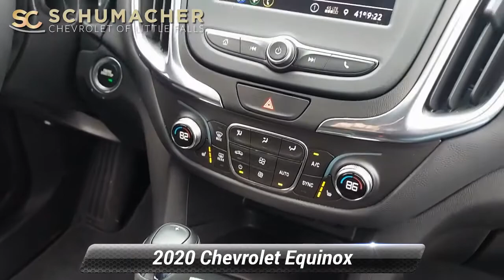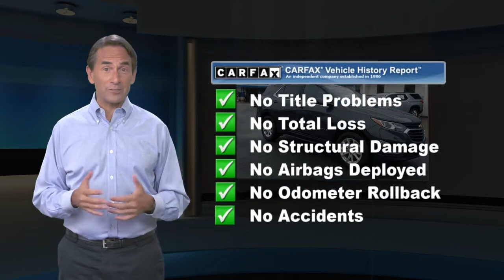Used 2020 Chevrolet Equinox LT, Little Falls, NJ 201091L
EXECUTIVE LOANER VEHICLE...FULL GM WARRANTY FROM "IN SERVICE DATE"...ULTRA LOW MILES... AWD, 3-Spoke Leather-Wrapped Steering Wheel, Confidence & Convenience Package, Dual Zone Automatic Climate Control, Front Fog Lamps, Heated Driver & Front Passenger Seats, Lane Change Alert w/Side Blind Zone Alert, Rear Cross Traffic Alert, Rear Park Assist w/Audible Warning, Rear Power Liftgate, Remote Start, Universal Home Remote. Nightfall Gray Metallic 2020 Chevrolet Equinox LT LOANER AWD 6-Speed Automatic Electronic with Overdrive 1.5L DOHC25/30 City/Highway MPGThis is a third category of vehicle as opposed to just New and Used. Some would say it could be the best of both worlds!! The attributes begin with the fact that the vehicle is DEEPLY DISCOUNTED despite ONLY having only a COUPLE THOUSAND MILES on the odometer. PRICE INCLUDES NEW CAR REBATES!! The vehicle goes through a 172 POINT inspection and comes complete with a NEW CAR WARRANTY AND COMPLEMENTARY SCHEDULED MAINTENANCE FOR ONE (1) YEAR WHICH INCLUDES AN OIL CHANGE AND A TIRE ROTATION. GREAT SAVINGS!!

[RLVID:695:637e29f1f012a79f:42219242f80ee8b6:1]